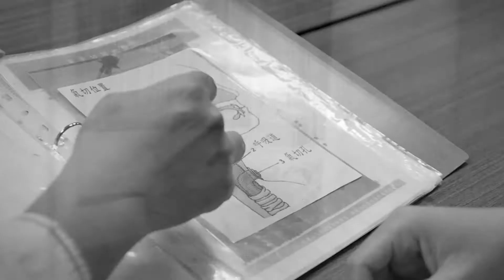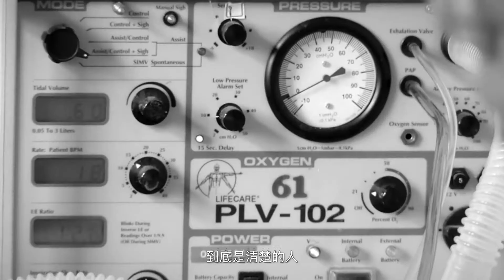舊視界《一念》預告/《A Decision》Trailer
《一念》
    台灣目前有近四千名仰賴呼吸器的病患，平均臥床兩年。他們大部分沒有意識，與外界溝通的唯一管道是心電器上的波形圖。
    維維與母親相依為命。今年二月母親從彰化基督教醫院退休之後卻馬上中風，送醫急救之後狀況不樂觀。兩人以前已商量過如果將來生病送醫時，不要進行無效的醫療。但是母親送醫後，維維才發現自己是母親領養的小孩，原本要讓母親好好離開人世的想法，卻在知道這件事之後難以下決定…
    邱駿清醫師是彰化基督教醫院加護病房的主任，在醫院服務超過15年，維維的母親被送進加護病房之後，除了對一般的醫療照顧外，也給維維非常多的建議。但邱醫師對台灣醫療體系的崩壞卻無能為力，也慢慢覺得自己的健康大不如前，當初懷抱著救人使命的他，也興起想要離開醫院的念頭。
    吳育政醫師是邱醫生的前輩，雖然吳醫師後來離職去大林慈濟醫院，但空暇之餘兩人也常常聚在一起聊聊近況。吳醫師看到太多的無效醫療在折磨患者，所以他到處演講為這樣的病患發聲，希望能喚起更多人對無效醫療的重視。最近他接觸到一位長期仰賴呼吸器卻意識清楚的25歲病患-阿民，所以常常去找他聊天，阿民的心願是能夠離開這個世界，在長期建立起關係後，慢慢吳醫生對於阿民厭世有不同的想法，這件事讓他對於生命有更深一層的體悟…。
    三段看似獨立的故事卻各自有關聯，每個人都有每個人要面對的人生，留下或離開都在自己的一念之間。

《陳志漢》
作品樸實真誠。
喜歡觀察人物在社會現象中所產生的變化，提出自己的觀察。
期望能以紀錄片達成人與社會對話的媒介，創作出有正面意義的影像作品。
為臺灣第一位與半島電視臺合作的導演。為國際提案大會常勝軍，屢獲CCDF大獎。